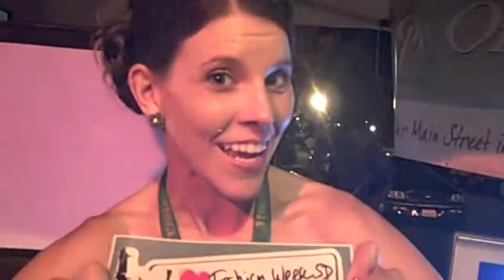Allison Andrews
Allison Andrews, resident of Mission Hills, talks to us about her ideal Main Street. What is on your ideal Main Street and what features does it have?